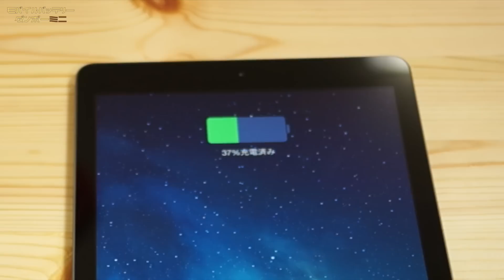【後編】iPhone便利アイテム ダンボーミニ モバイルバッテリー/cheer Power Plus DANBOARD version -mini-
後編です。
超絶カワイイ！便利で機能的なモバイルバッテリー、ダンボーミニがやってきました！このサイズでiPhone約2.5回分の充電が可能な超優れモノ(^^)
前回のフルサイズバージョンが速攻で完売したので、今回も売り切れ必至のマストアイテムでしょう！購入はお早めに。。

★cheero Power Plus DANBOARD version -mini- 6000mAh Amazonページ↓
★cheero Power Plus 10400mAh DANBOARD Version Amazonページ↓

◆vacuuuuumpack使用おすすめデジタルカメラ後継機種
★SONY「NEX-5T」パワーズームレンズキット Amazonリンク↓
◆vacuuuuumpack使用おすすめカールツァイスEマウントレンズ
★SONY Sonnar T* E 24mm F1.8 ZA SEL24F18Z Amazonリンク↓

使用機材
NEX-5R SEL24F18Z T* E 24mm F1.8 ZA

編集ソフト
OSX Mavericks iMovie10.0

バキュームパック